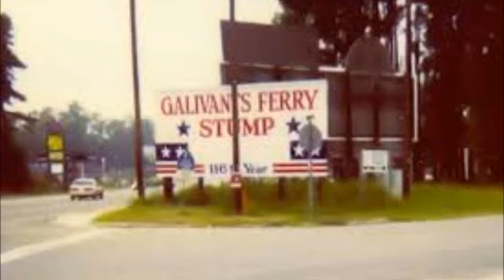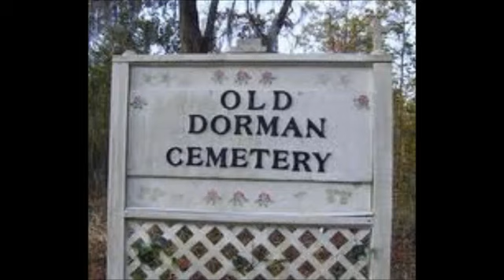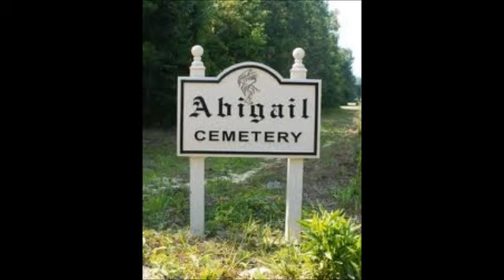Herb Malsman / In Search of Eliza Lonzia Boyd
On this episode of (the late) O-Ree County Community Digest.info.were with Adam. Emrick/Envision2025, and Stevie Brown.as they search, for clues to the, (believed to be) final resting.

Welcome to Visions. A Series of Visits to (Almost) Everywhere! Produced live-on-tape/mp3, unscripted and, exclusively on-location throughout the world. Visions is an extraordinary peek.